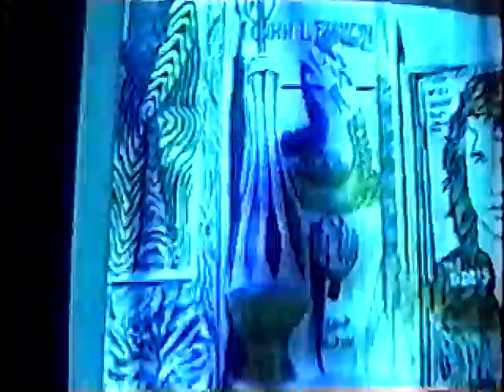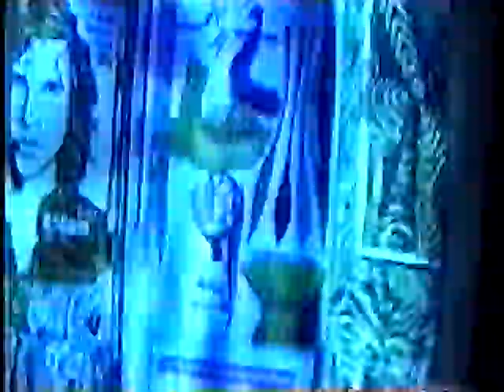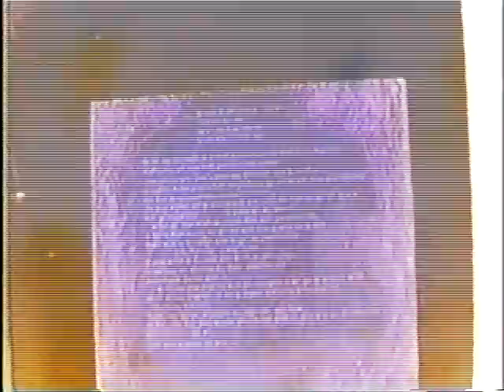artwork slideshowCHRRAW)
This artwork is by Christopher Robert Rawlings. I had ectrochrome slides made of my artwork in the late 1990's and then overdubbed my original music to the slides recorded with video feedback, a special effect I discovered while experimenting with the camera. I'm playing Keyboard and my friend from college, Dan Huber, is playing electric guitar. I'm also singing my original poetic lyrics.